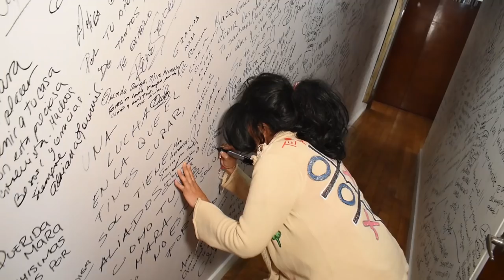LA CHUPITOS AL DOS POR UNO | Liliana Arriaga | EnCasaDeMara | Mara Patricia Castañeda